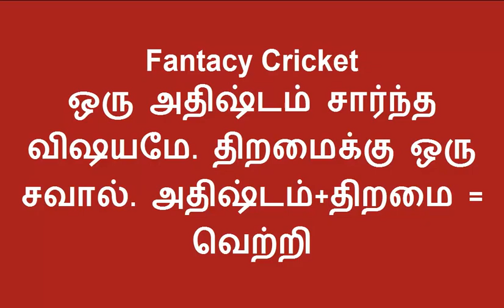VCT vs WAU Dream11 Team in Tamil || Autralia ODD || 23/10/2019